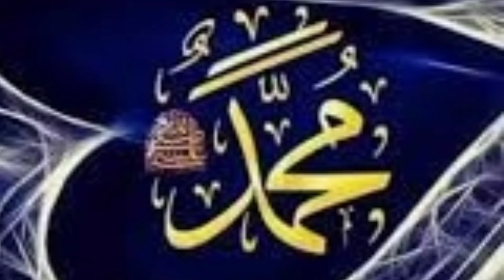No copyright Tone | Qawali ringtone | Naat Sharif ringtone | Muhammad Mustafa| Islamic tune MP3